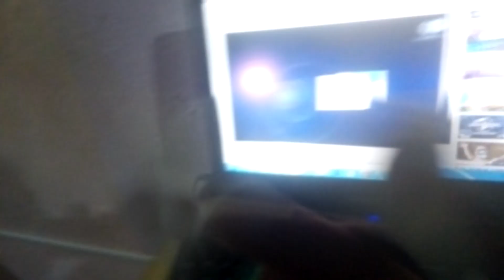Mickey Runs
RUN MICKEY RUN!